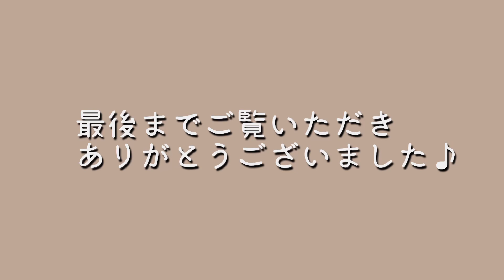【誕生日旅行🎶】ドギーズアイランドって楽しいね！【Frenchbulldogフレンチブルドッグ】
ラルのお誕生日に千葉県のドギーズアイランドに行ってきました♪３歳でわかった事実🫢

『ラル』- Lalew -

🔸フレンチブルドッグの男の子
🔸生まれた場所　茨城県